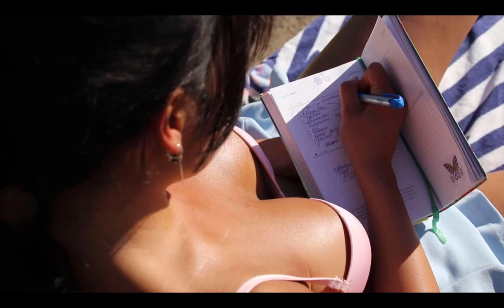A charming optimist Victoria is ready to inspire you for greatness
If you are missing a Muse in your life, Victoria might just be the right girl for you. She is always on the go, loves to windsurf, speaks Italian, and cannot imagine her life without learning new things. Someone like her is sure to spice up your life and keep it fun. This gorgeous Ukrainian lass is coming to the Dominican Republic in just a few weeks to meet her Prince Charming – and you have a perfect chance to steal her heart.

Victoria’s goal is to have a happy, harmonious relationship with a man of her dreams whom she can inspire and support in his achievements. She believes, she can have that only with an American man. This young woman is so certain of it that she has made a big financial commitment – she is paying her own full expenses to fly to the Dominican Republic all the way from Ukraine to be a part of our Love Tour.

But just because Victoria is ready to be her man’s muse, don’t expect her to sit at home and wait for you by the window. She is super active and is always on the go, whether traveling, working, exploring business opportunities or learning new things. This amazing lady is passionate about self -development and would like for her future partner to support her desire for growth. At the same time, Victoria believes in the importance of commitment in a family and looks forward to sharing love, kindness, and joy with her future husband. Check out our video to learn more about Victoria’s life and what kind of man can make her happy.

Victoria is extremely anxious to participate in our Love Tour. We know you will absolutely love her vibrant, positive personality, so hurry up and ask your matchmaker to introduce you to this lovely lady. If you aren’t already working with a matchmaker, you can rely on Anna to help you out.

Anna
Skype: matchmaker.oksanalove